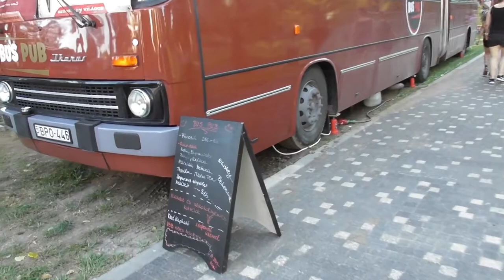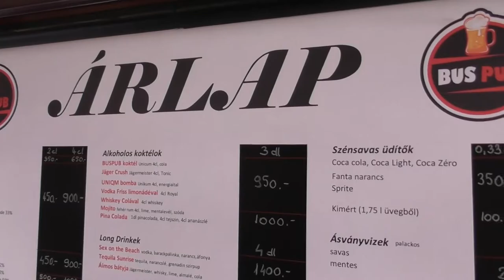Buspub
A BPO-446 miután a BKV-tól elkerült műszakot váltott és kocsma lett belőle. Fesztiválokra szoktak járni vele.